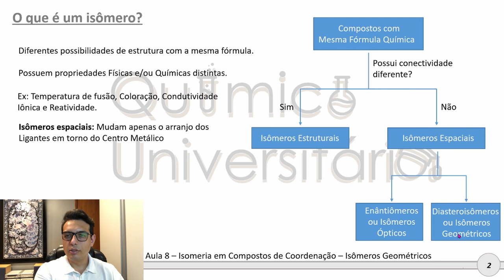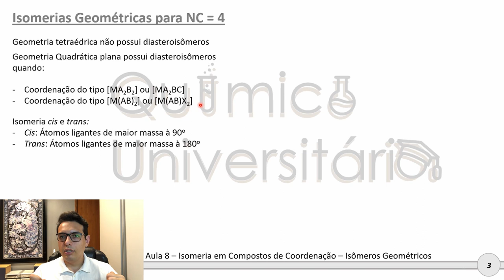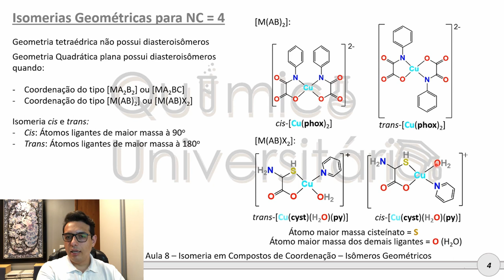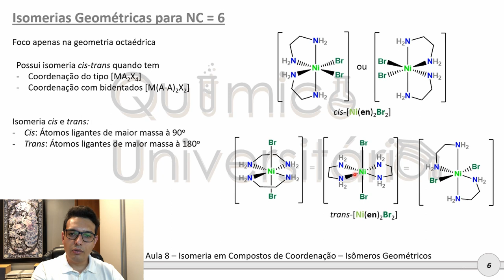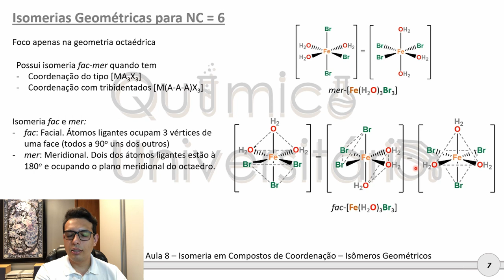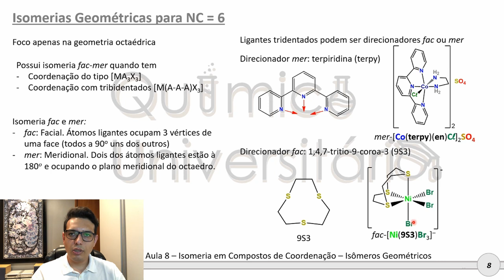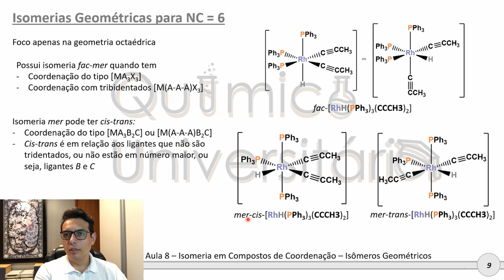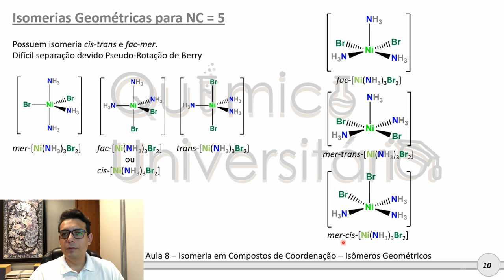Complexos Metálicos - Aula 8: Isomeria Geométrica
Complexos Metálicos faz parte do curso de Química Inorgânica.

Analise complexos com mesma constituição e mesmas ligações metal-ligante, que só se diferem pela posição dos ligantes ao redor do átomo metálico. Estes isômeros não são imagem especular um do outro. Esta é a definição diasteroisômero (isômero geométrico). Nesta aula são apresentados isômeros ópticos para NC = 4, NC =5 e NC = 6. Tudo com exemplos didáticos.